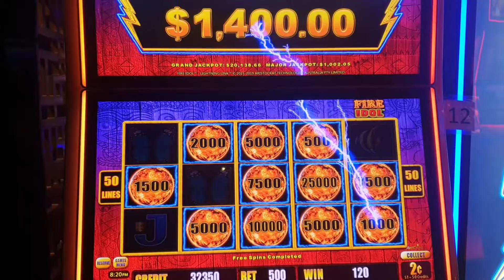Fire Idol 🔥🔥 $10 Hit (2 cent Dom) Big Ball Feature Big Win $1,400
Pokies Slots Master